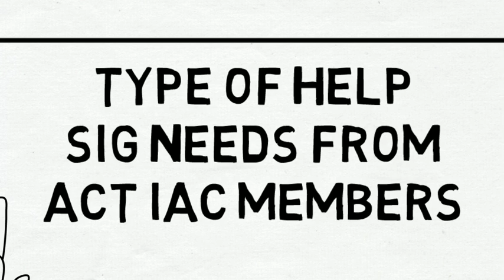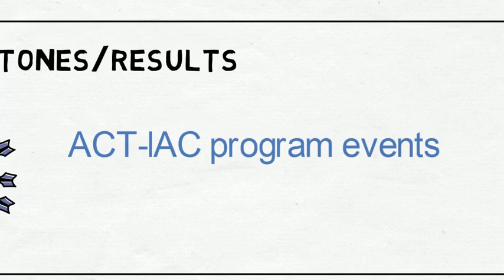ACT-IAC Emerging Technology SIG Overview